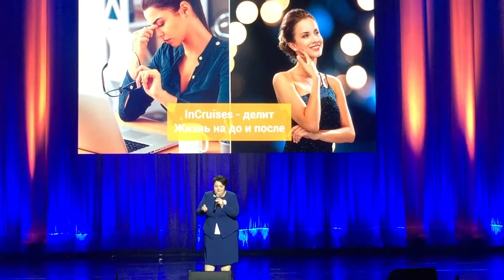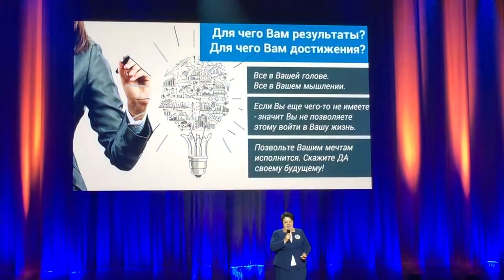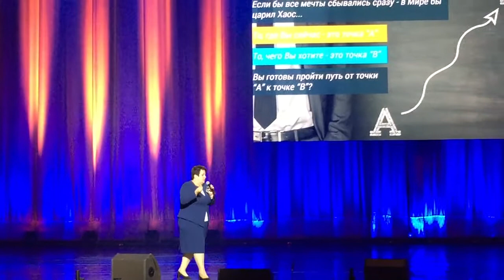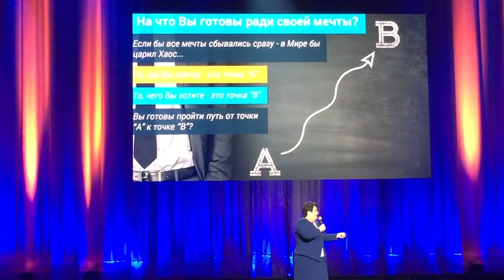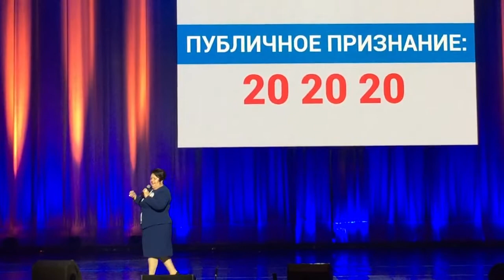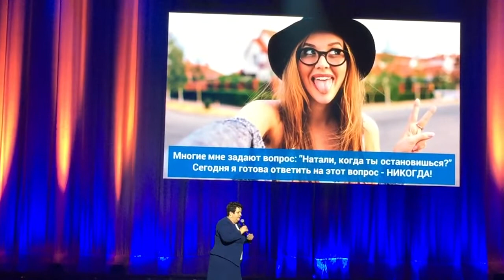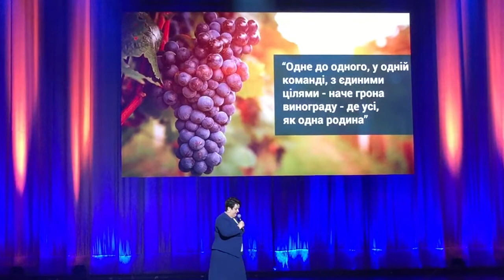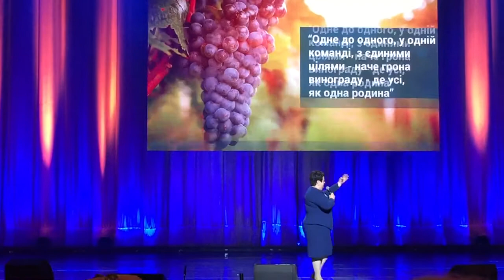Выступление на миллион $$$ Наталья Шевела! InCruises!